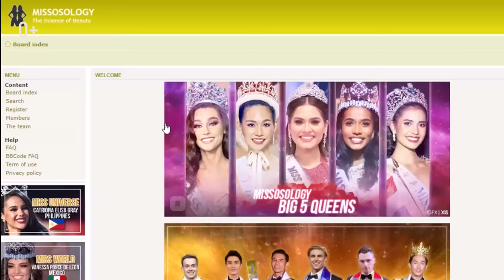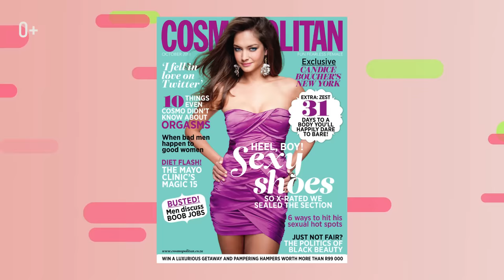Самые красивые девушки в мире. Красивые девушки разных стран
Здравствуйте, на связи Егор Еремеев! Есть страны с самой красивой природой, лучшей архитектурой и едой. Также есть страны с самыми красивыми девушками. Поговаривают, что там живут самые привлекательные и гламурные женщины.

Безусловно, представительницы прекрасного пола прекрасны всегда — такими их создала природа. Но эксперты портала Missosology решили пойти дальше и составили рейтинг стран с самыми очаровательными представительницами слабого пола. Где живут самые красивые девушки мира? Смотрите подробнее в видео:

Подробности здесь:

00:00 Самые красивые девушки в мире: рейтинг стран
00:30 США — 10 место
01:09 Колумбия на 9 месте
01:25 Шакира
02:10 Индонезия на 8 месте
03:00 Под номером 7 — Пуэрто-Рико
03:56 Дженнифер Лопес
04:00 Таиланд — 6 место
04:56 Вьетнам на 5 месте
05:38 ЮАР на 4 месте
06:31 Мексика на 3 месте
07:05 Филиппины — 2 место
07:53 1 место — Венесуэла